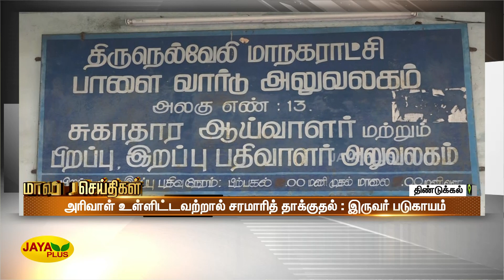மாவட்ட செய்திகள் | காலை 10 மணி | 20.11.2022 | District News | Jaya Plus